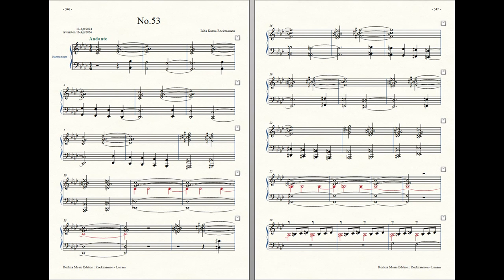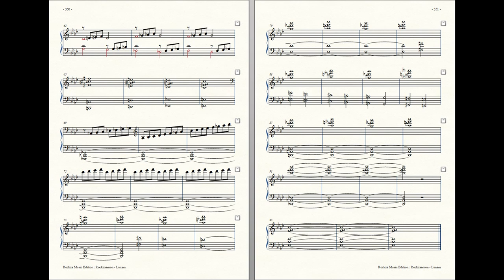Rockzaemon : Prelude for Harmonium, Lunam No.53